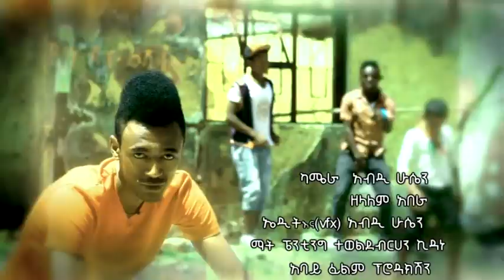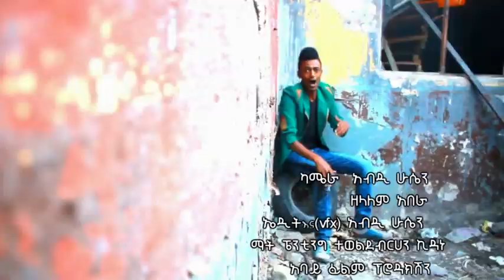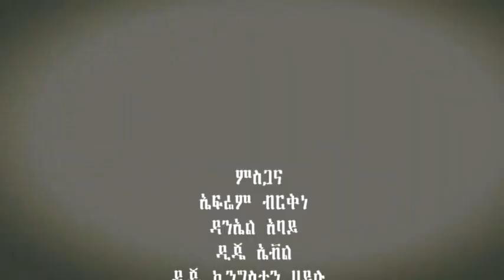Miky Yo - Wey Deneshi - (Official Music Video) - New Ethiopian Music 2015